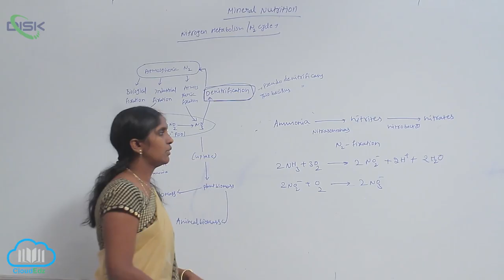METABOLISM OF NITROGEN || Nit Fixation || Disk Telangana